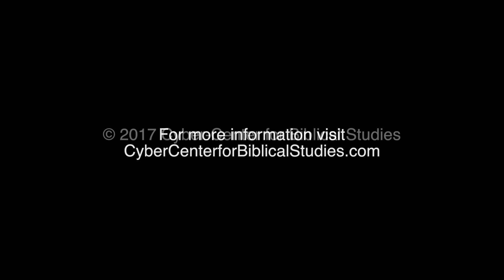Onward: Engaging the Culture without Losing the Gospel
The Cyber-Center for Biblical Studies presents Pastor Lee Compson’s review of Russell Moore’s book entitled Onward: Engaging the Culture without Losing the Gospel. Lee discloses Moore’s concern for Christians who are in the world while not being of the world. Christians have lost the cultural war and focus’s on how to still impact our pluralistic society.